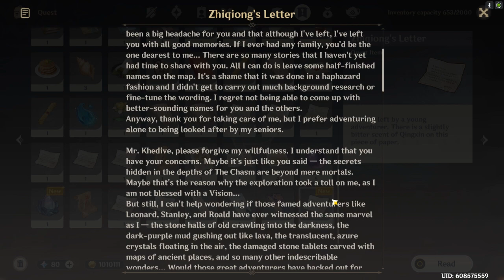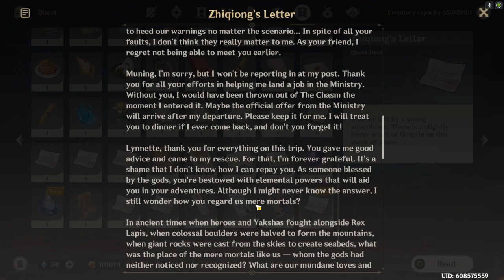Where to Find Zhiqiong's Letter After "Valor's Afterglow: The Faint Light Remembered" + Readalong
00:00 - Spotting Zhiqiong's Camp
01:07 - Examining the Frostglaze Crystal
01:40 - Reading Zhiqiong's Letter
07:58 - Wondering Where She Could've Gone
08:50 - Returning to Jinwu